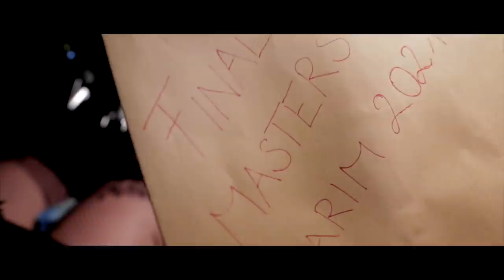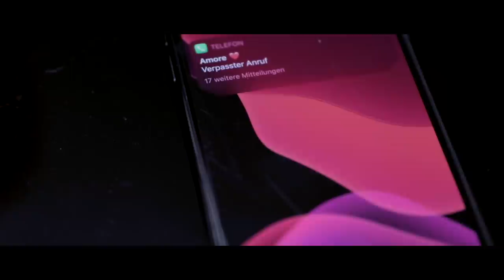SHARIM - CRIMINAL (prod. by Tim House & 611 Beats)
Produced by Tim House & 611 Beats

Video Credits:
Kamera: Doapamin